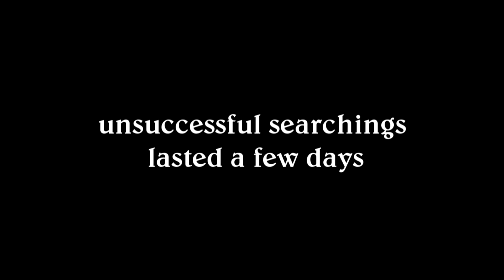The Corridors #5 - Horror Web Series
The Corridors is a Horror web series about exploring mysteries of Nowa Huta - the district of Kraków (Poland)